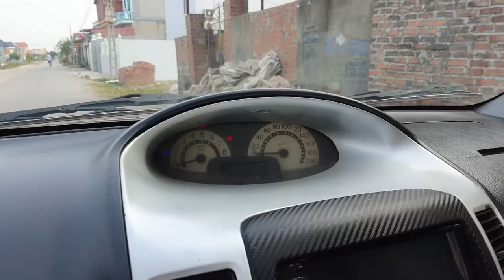Vios G k taxi giá covid alo e 0354 152 888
😀😀😀 Bên em cách thành phố hải dương gần 40 km nên không có ảnh hưởng dịch bệnh gì đường xá vẫn lưu thông bình thường nên mọi người xuống xem xe mái thoải nhé.